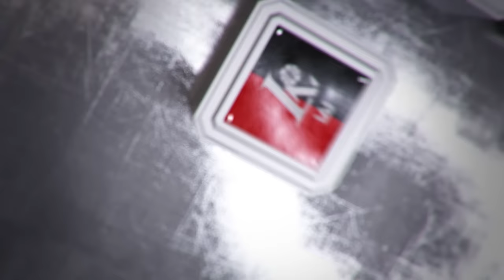Rungtynių apžvalga: Šiaulių „Šiauliai“ – Kauno „Žalgiris“